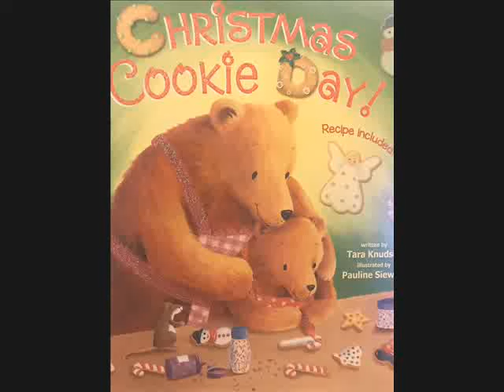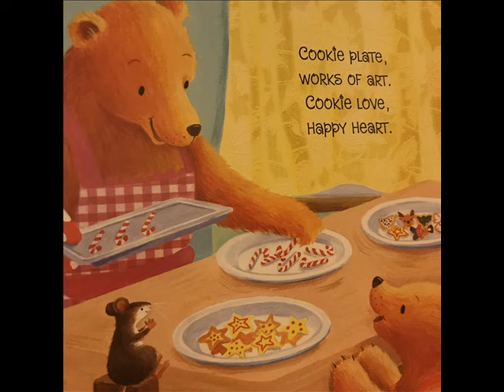Christmas Cookie Day! Stories for Kids!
This Book Celebrates the Tradition of Making Christmas Treats to Share. It is written by Tara Knudson and illustrated by Pauline Siewert. Thanks for listening!